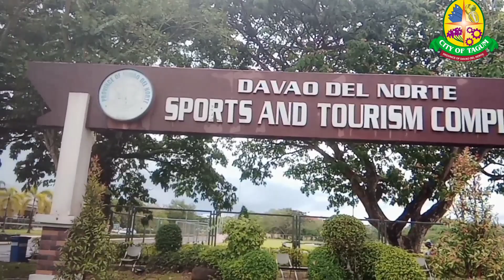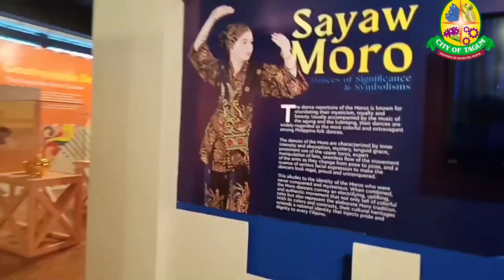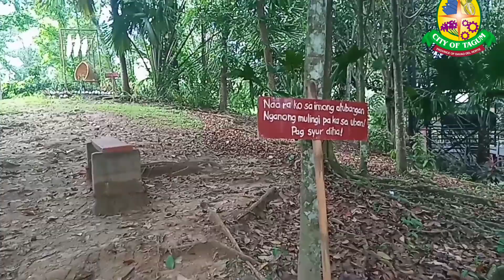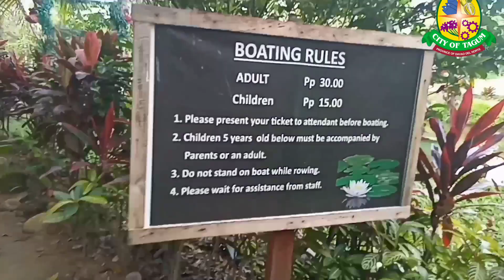Latest Landmark of Tagum City, Philippines 2022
Basta Tagum,Tagumpay